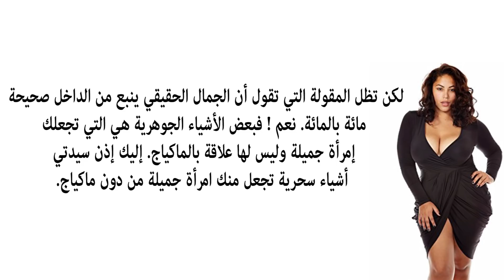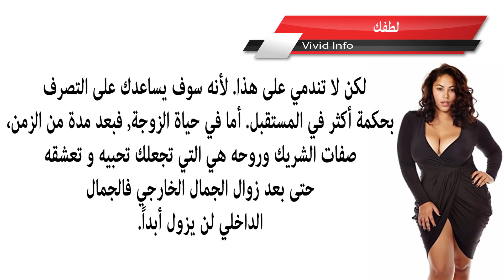ﺃﺷﻴﺎﺀ ﺳﺤﺮﻳﺔ ﺗﺠﻌﻠﻚ ﺍﻣﺮﺃﺓ ﺟﻤﻴﻠﺔ ﺑﺪﻭﻥ ﻣﻜﻴﺎﺝ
8 - فن إختيار شريك الحياة - مصطفى حسني - فن الحياة
Mustafa Hosny

الاختيار الخطأ لشريك حياتك هيخليك تندم باقي حياتك، اتعلم فن اختيار شريك الحياة علشان تقدر تختار الشريك...

3 أنواع من الشخصيات تبتعد عنهم عند إختيار شريك الحياة - مصطفى حسني
Mustafa Hosny

٥٠ سؤال لفتح الحوار مع شريك حياتك بسهرتك المميزة
المستفيدون

شريك حياتك من تاريخ ميلادك شريك حياتك لازم يبقى شريك حياتك من برجك شريك حياتك من اسمك شريك حياتك المستقبلي...

سأخمن ما الحرف الأول من اسم شريك حياتك؟؟؟
EX Be

ماهى مواصفات شريك حياتك؟ | هتجوز
قناة الناس

سأخمن ما الحرف الأول من أسم شريك حياتك عن طريق هذا الاختبار !
يويو - YoYo

سأخمن ما الحرف الأول من اسم شريك حياتك " شريك حياتي " او الحرف الاول من اسم زوجك او خطيبك او حبيك ..كل هذه الكلم...

اختاري رقماً واكتشفي كيف يراك شريك حياتك؟
متجر النساء

اختاري رقماً واكتشفي كيف يراك شريك حياتك؟,هوايات واهتمامات, دلالات شخصية , ارقام شريك حياتك ,نظرة الشريك...

7 أسئله تعرف بهم شريك حياتك المناسب
HebaYassin الكـاتبة ومستشـارة العـلاقات الانسـانيـه

د. هبه يس ضيفة برنامج (ساعه مع شريف), قناة المحور حلقة 1 يونيو 2013 لينك الحساب الرسمي للدكتوره هبه يس على تويتر...
كيف تكسب قلب شريك حياتك؟ - مصطفى حسني
Mustafa Hosny